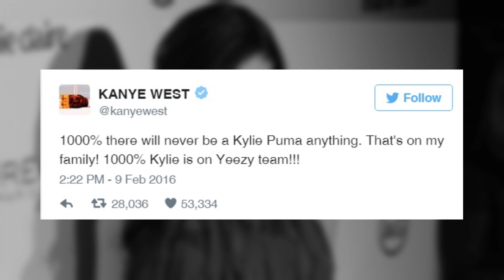Kylie Jenner Debuts Short Bob Haircut & SPORTY Puma Campaign Photos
Kylie Jenner chopped off her hair and is starring in a new campaign for PUMA.
Another day, another Kylie hair reveal. But those new puma pics are dope.
In a series of snapchats posed in Tyga’s car, Kylie revealed that she chopped off her. She paid homage to Keke Palmer by captioning the video – “The gag is…I had to cut off all my hair today.” If you guys follow Keke on snapchat you know that she is the queen of saying the gag is. Kylie added that her hair stylist missed a spot by zooming in on a tiny patch that still had remnants of her blonde days. Kylie is no stranger to switching up her do and even said in a blog post from back in 2015 that dying her hair makes her feel like a new person and loves the rush of leaving the house knowing no one has ever seen her that way.
In other Kylie news, she has a new campaign with Puma and shared some of the sporty shots on instagram. This is ironic if you remember when Kanye swore up and down that Kylie would never sign with Puma due to the fact that they are competitors with Kanye’s brand. In case you need a refresher, Kanye tweeted – “1000% there will never be a Kylie Puma anything. That's on my family! 1000% Kylie is on Yeezy team!!! Puma we gone give you your measly million dollars back!!! Never try to divide the family!!!”
But plot twist, Kylie did. And for good reason. Word on the street is that it’s a seven figure deal. Get your life girl. Plus the pictures look bomb. She shared a few on instagram showing her in a variety of different puma looks which she captioned, “puma girl.” Sorry Yeezy.